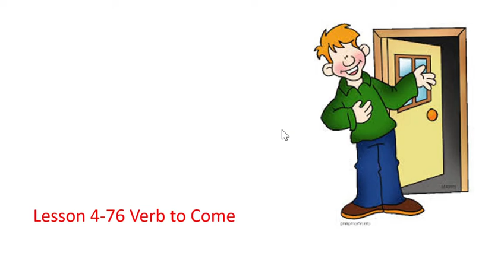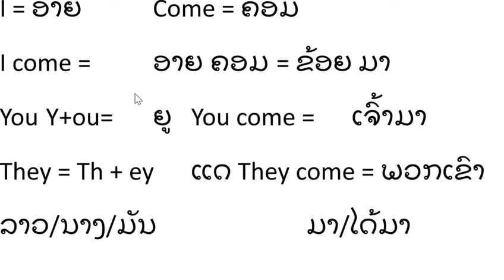Lesson 4 A Come Hmong Version. Kawm Lus Askiv.